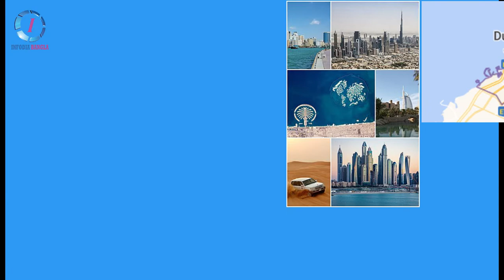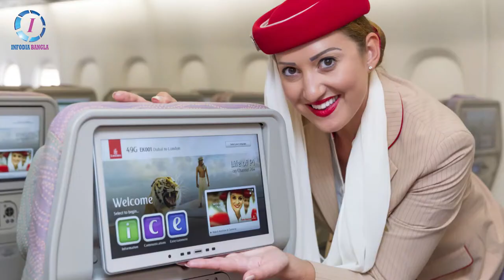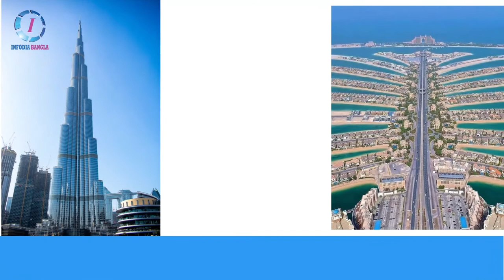Dubai - The Amazing City । Infodia Bangla । Documentary - Part 1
Dubai is a city and emirate in the United Arab Emirates known for luxury shopping, ultramodern architecture and a lively nightlife scene. Burj Khalifa, an 830m-tall tower, dominates the skyscraper-filled skyline.  The Palm, a resort with water and marine-animal parks.

Video Sections:
0:00 - Introduction
2:43 - Burj Khalifa
3:08 - Palm Jumeirah
4:22 -  Dubai Miracle Garden
5:42 -  Quranic Park
6:20 -  Promise Bridge
6:55 -  Dubai Desert
7:16 -  Sky Dive
7:50 -  Sea Beach
8:12 -  Dubai Marina
8:40 -  Dubai Mall
9:34 -  Conclusion

Video Credit:
1. Facebook

Information Source Credit:
1. Jugantor
2. Google
3. Wikipedia